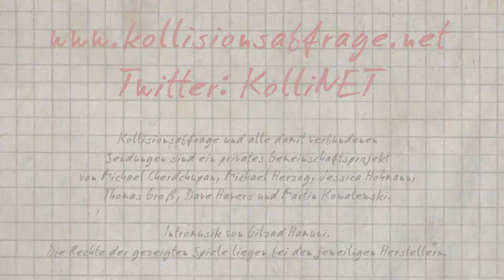Mehrspieler Shortcut #026: Halo 4 (Review / Test)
Toto, einer der vielleicht grössten Halo-Fans ALLER ZEITEN, hat sich den offiziell vierten Teil und den Start einer neuen Trilogie der beliebten Shooter-Reihe mit dem lebenden Mythos Master Chief angesehen. Warum das Spiel eigentlich ganz geil, aber eigentlich doch nicht so geil ist, erfahrt ihr im Shortcut.